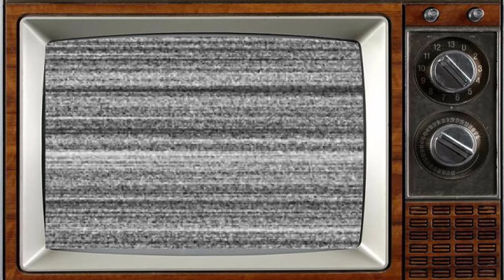STAR TREK: Voyager 1995 Cast Then and Now 2023, What the Cast Looks Like 28 Years Later!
As Star Trek: The Next Generation ended, Paramount Pictures wanted to continue to have a second Star Trek TV series to accompany Star Trek: Deep Space Nine. The studio also planned to start a new television network, and wanted the new series to help it succeed.[3] This was reminiscent of Paramount's earlier plans to launch its own network by showcasing Star Trek: Phase II in 1977.